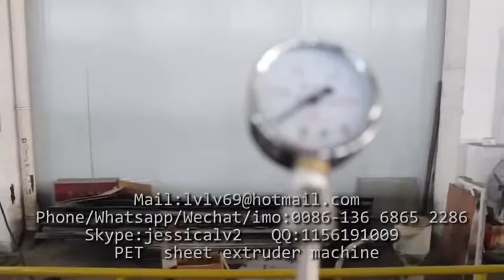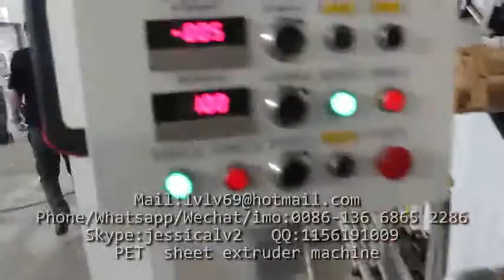pet machines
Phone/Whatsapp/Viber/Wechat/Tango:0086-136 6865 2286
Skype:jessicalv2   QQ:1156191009